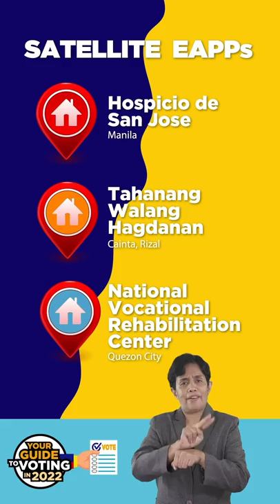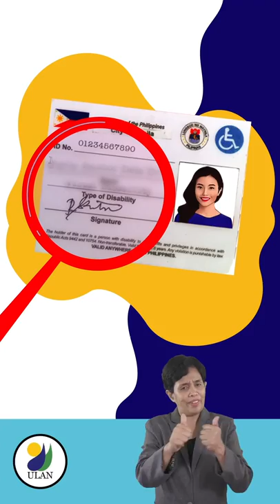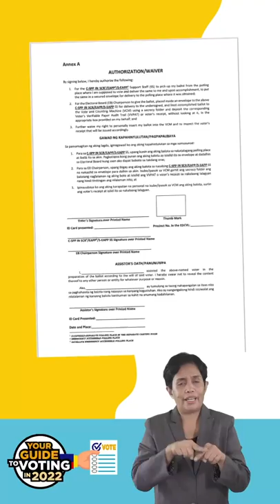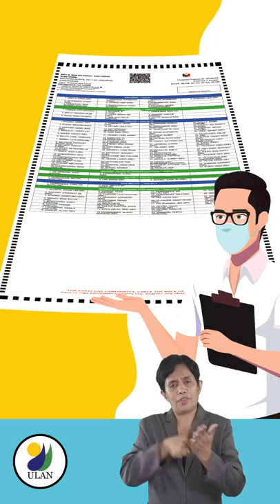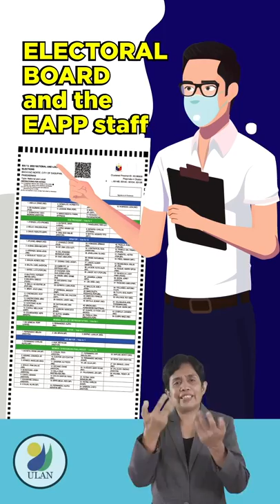Part 2 – Things to Know in Voting in EAPPs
This is an instructional video intended to provide general knowledge on the upcoming May 2022 elections especially for persons with disabilities and senior citizens. This is NOT intended as a legal advise. ULAN is a non-profit organization.

0:00 There are EAPPs on Election Day
1:02 EAPP Voting Hours
1:39 Persons Who Can Vote in EAPPs
2:17 Heavily-Pregnant Voters
2:24 Proof Required for Non-Manifest PWDs Who Want to Vote in EAPPs
3:14 Voting by PWDs Without a PWD ID
3:56 No VCMs in EAPPs
4:27 EAPP Voting Procedure
7:40 EAPP Advantages & Disadvantages
10:28 Choosing Between Your Regular Polling Place and the EAPP
11:34 Personally Feeding the Ballot into the VCM in EAPPs
12:09 Voting in EAPPs by Assistors
12:30 Ensuring Every Vote Cast in EAPPs is Counted
13:19 Preventing Tampering of Votes Cast in EAPPs